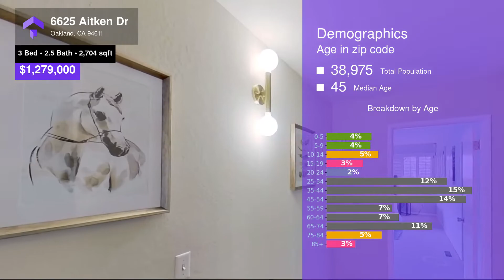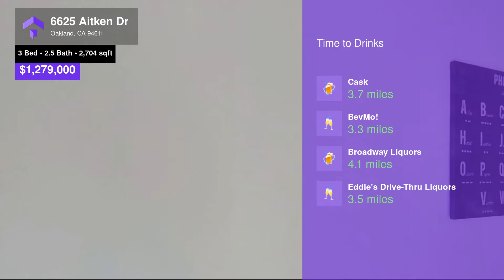6625 Aitken Dr, Oakland, CA 94611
Welcome to 6625 Aitken, a quintessential mid-century modern home surrounded by lush green hills by day and twinkling lights at night. Sip your morning coffee in the new designer kitchen, with a walk-in pantry and open to the family room. The luxurious dining room and spacious living room both feature vaulted ceilings, exposed beams, and fireplaces. There is a WFH-ready office, with wood shelves, offering an elevated Zoom background and a powder room on this level. On the lower floor is a massive primary bedroom, with a gas fireplace, a walk-in closet, an ensuite bathroom, and a relaxing spa with views! There are two guest bedrooms, a 5-piece bath, and a laundry room on the same level. You can park 2 cars in the driveway, 2 in the garage with built-in storage. You have the option to build additional bedrooms, a tv room, a gym, or an in-law unit under the finished part of the home. Be delighted by the sunsets and the privacy – a rare feature in East Bay hills. Visit your new home today.